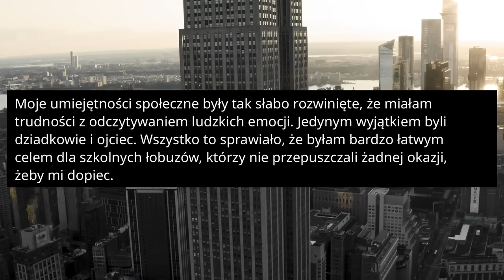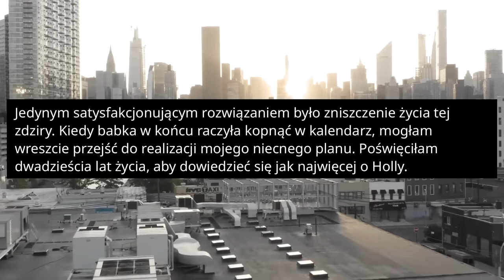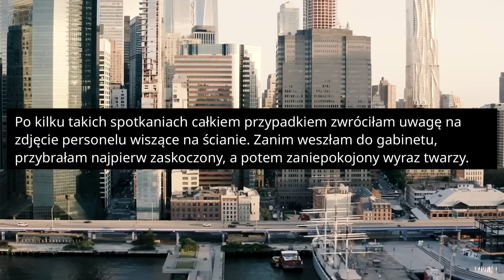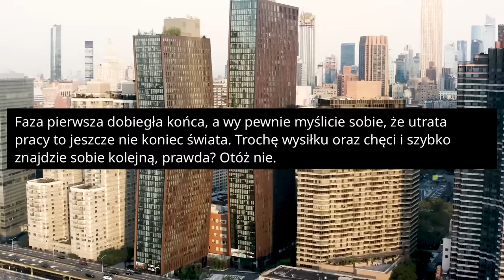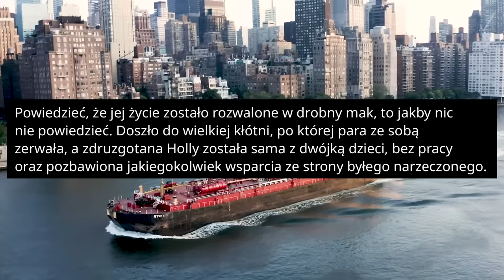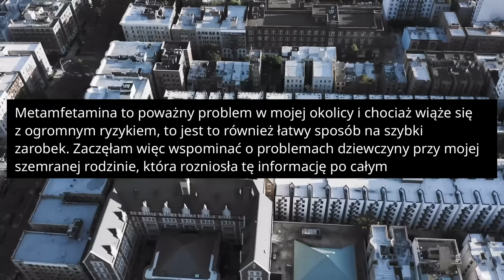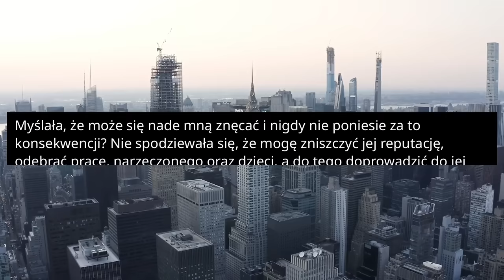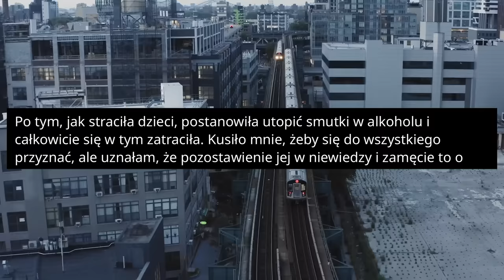ZEMŚCIŁAM SIĘ RUJNUJĄC KOMUŚ ŻYCIE - Reddit Podcast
Królowa Piekła może być tylko jedna. Strzeżcie się śmiertelnicy. Zacznę od tego, że nie był to najwspanialszy pod względem moralności wyczyn w moim życiu. Zdaję sobie sprawę, że zachowałam się jak skończony dupek, ale byłam wtedy w złym stanie psychicznym i potrzebowałam pomocy.

ROZDZIAŁY:
00:00:00 - Historia 1